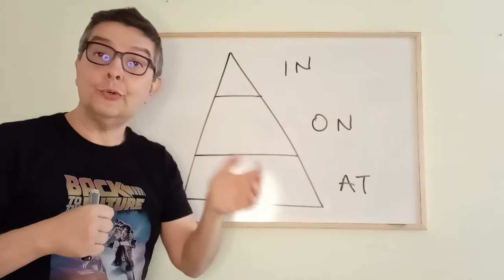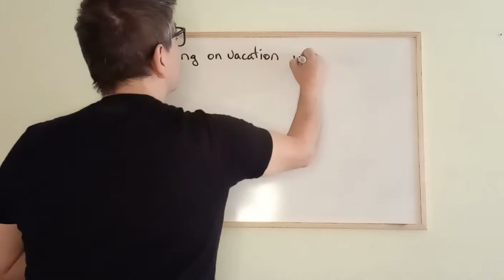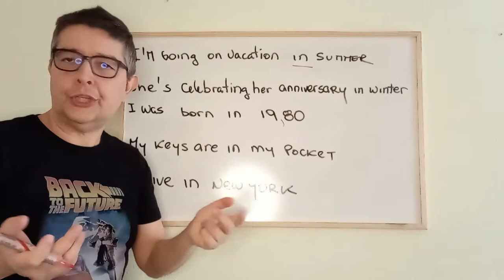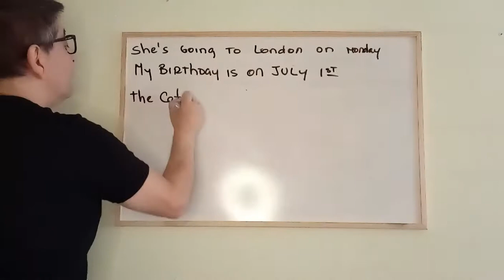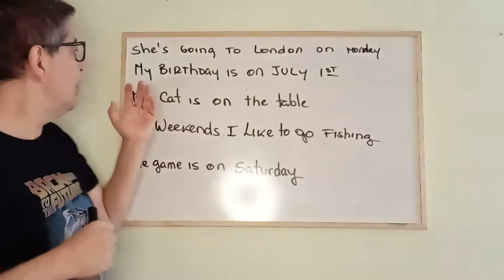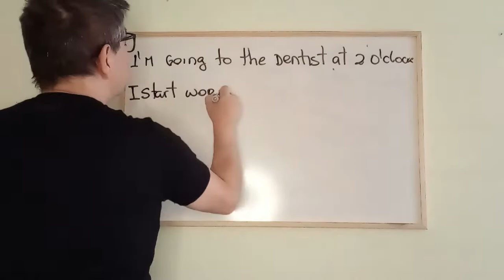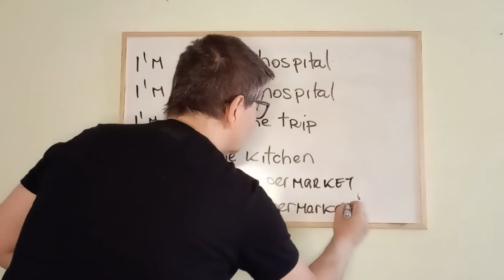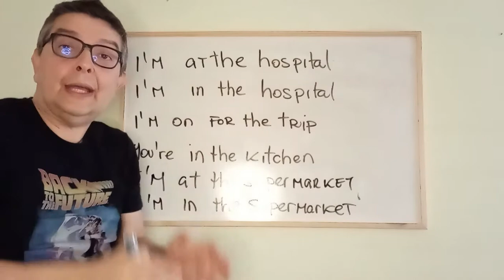IN, ON, AT aprenderlos a usar facilmente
Aprende rapidamente a usar: In, on, at